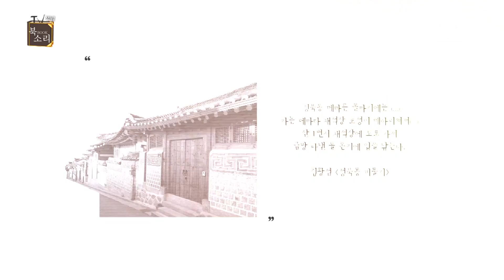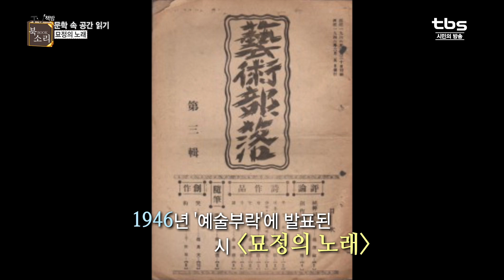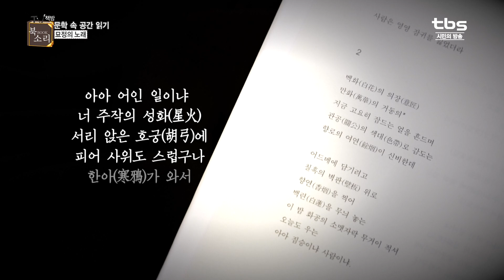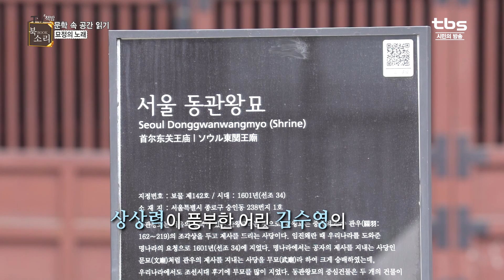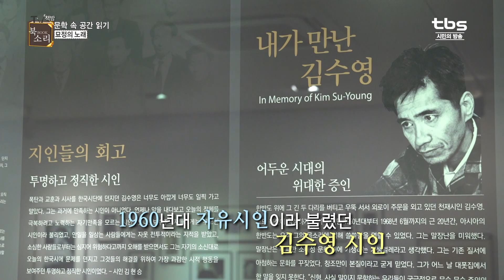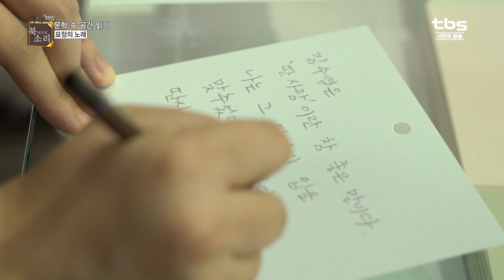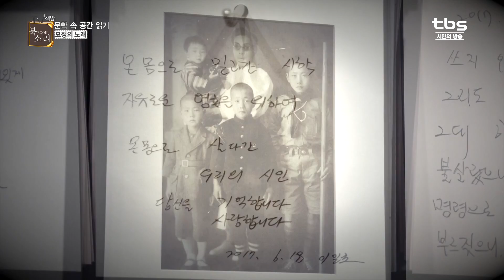[TV책방 북소리] 묘정의 노래, 문학 속 공간 읽기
문학 속 공간 읽기,김수영 '묘정의 노래'

굴곡진 현대사를 겪으며 억압과 저항을 시로 쓴
60년대 대표 시인 김수영.

그의 등단작인 '묘정의 노래'는
그의 이름을 단 최초의 시이자
그가 지우고 싶어한 시라고 하는데...

그 배경은 어수선하고 싸구려 노점상이 즐비한 종로구 동묘.

어린 시절 김수영 시인은
관우의 사당인 동묘를 보고
어떤 생각에 빠졌던 것일까?